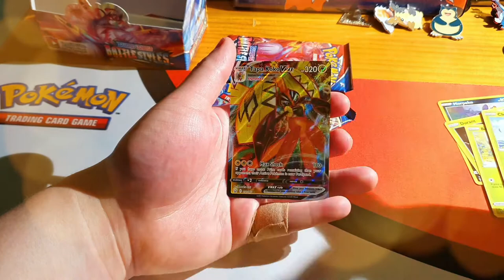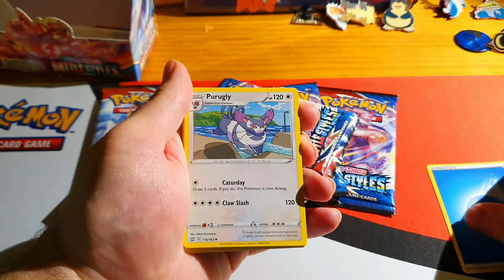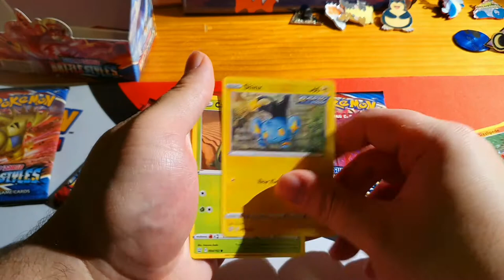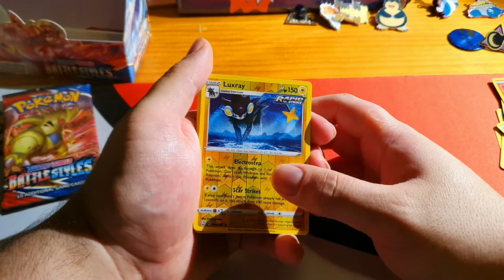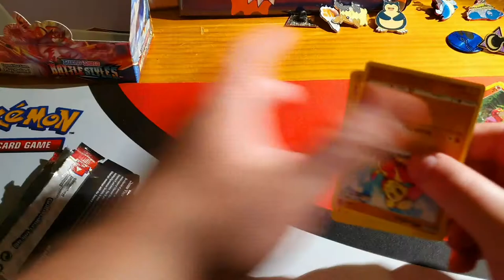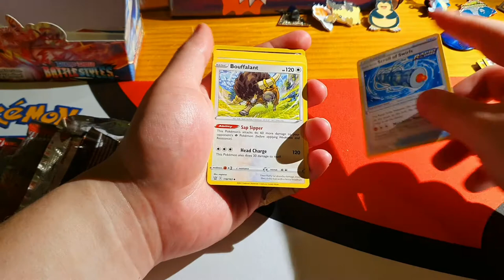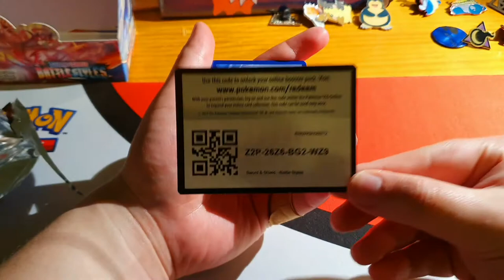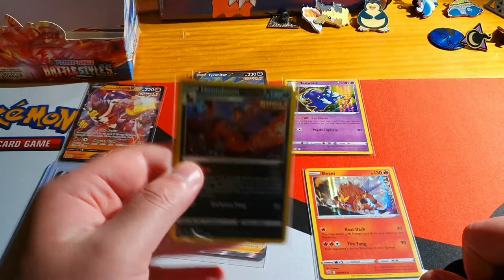BATTLE STYLES UNBOXING BATTLE *FINALE* - Battle Styles Booster Box #2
The conclusion to the Battle Styles Unboxing vs my bro. Will I win this time or will my defeat be sealed?

Outro - Randolph ft KSI - Slow Motion